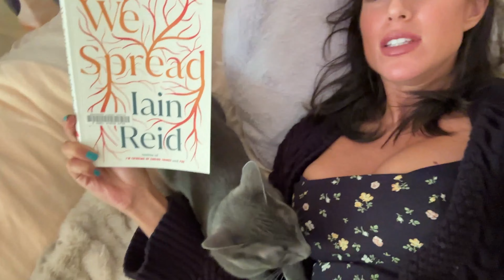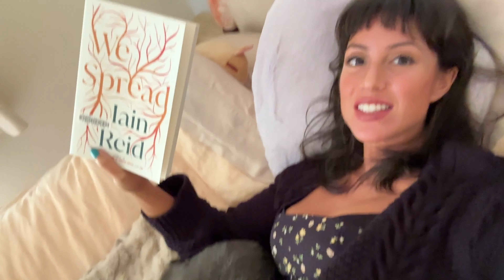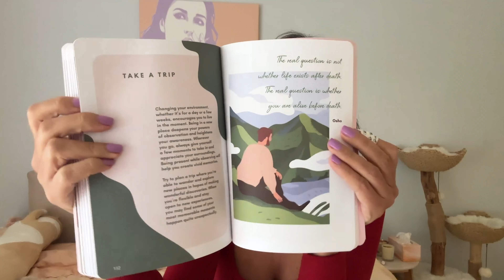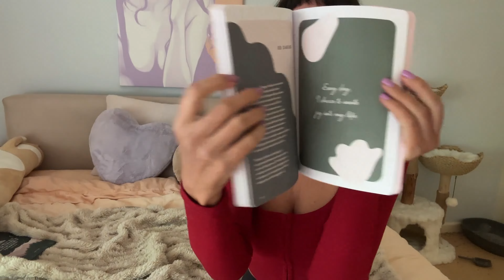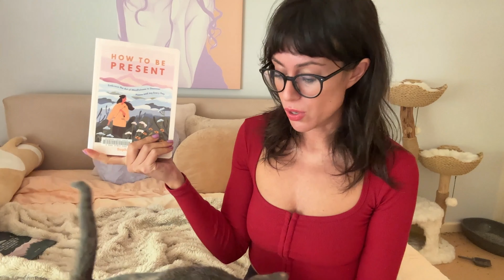Wild Ones Bookclub | We Spread | How To Be Present | spoilers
00:00 intro
00:10 We Spread by Iain Reid
03:00 Review
04:54 How To Be Present by  Sophie Golding
06:00 Review